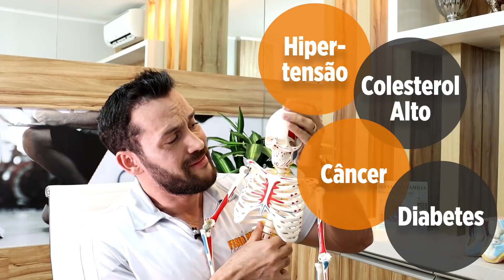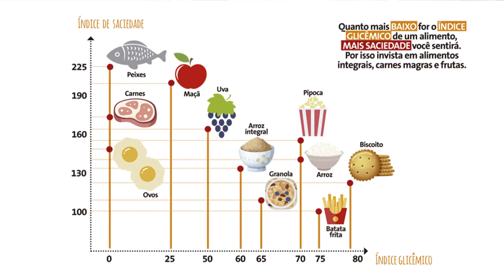10 MOTIVOS QUE VOCÊ NÃO EMAGRECE E VIVE COM DORES - Parte 1 - Fisioprev com Guilherme Stellbrink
Quer aprender um novo método de 5 passos capaz de promover alívio IMEDIATO e PERMANENTE das dores nas costas, eliminando a CAUSA RAIZ do problema?
Acesso no link e descubra!
Saudações, meu nome é Guilherme Stellbrink. Neste vídeo tem 10 motivos que você não emagrece e vive com dores. Espero que gostem!

Vou também sugerir um outro vídeo correlacionado ou confira essa playlist.